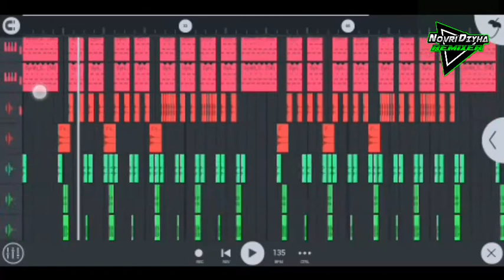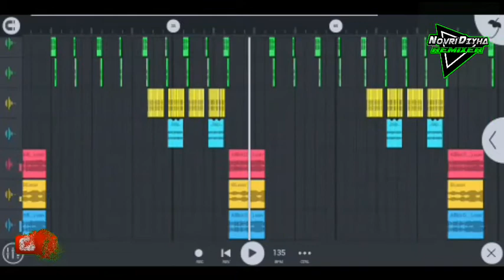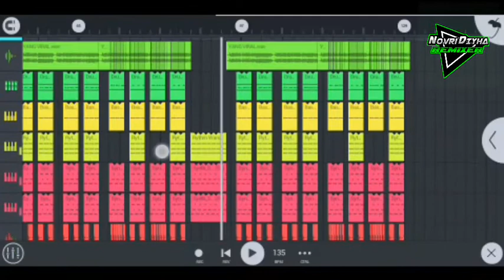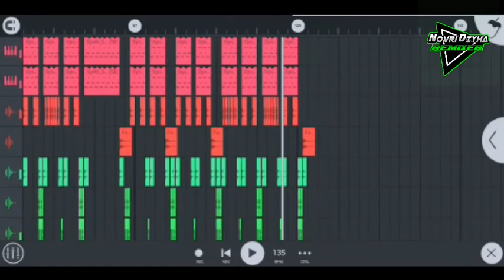DJ TERBARU!!! _ MIE PUQ BOOM VIRAL TIK-TOK 2021 _ ( MamujuMusicProduction)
Terimakasih telah berkunjung ke chanel ini🙏😊.
✔Tittle         . MIE PUQ BOOM
✔Remix By  . NovriDiyha REMIXER

Jgn lupa tekan tanda loncengnya (🕭), agar tdk ketinggalan video2 remix terbaru dari saya😊.
maaf kalau ada yg kurang..soalnya saya masih pemula🙏😊

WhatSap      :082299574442